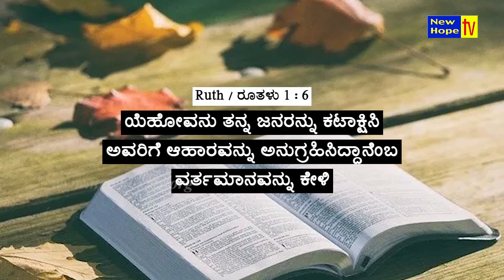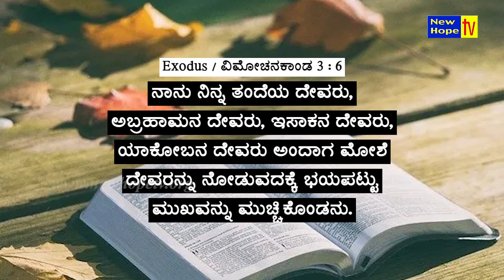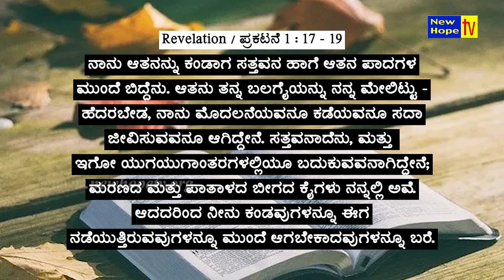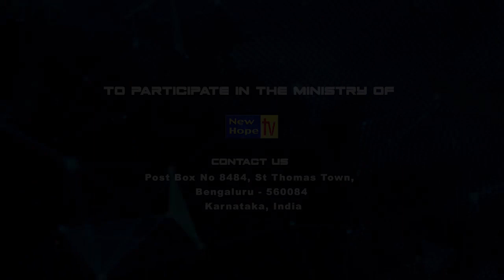ಕರ್ತನ ದರ್ಶನದ ವರ್ಷ | The year of the Lord's visitation | Bro. Lenin Anbu | New Hope TV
In this episode, Bro. Lenin Anbu speaks on the Title "ಕರ್ತನ ದರ್ಶನದ ವರ್ಷ | The year of the Lord's visitation"

Based on : Ruth 1 : 6
the Lord had come to the aid of his people by providing food for them,

Watch "The Sword of the Lord Ministries" on New Hope TV on every Saturday at 8:30 pm (IST) LIVE